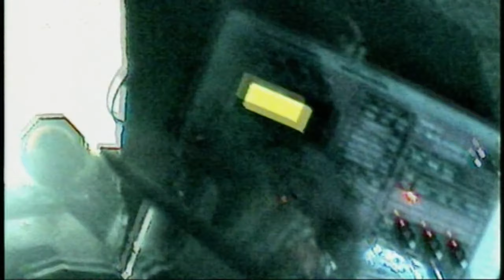Slipknot - sic live in London 2002